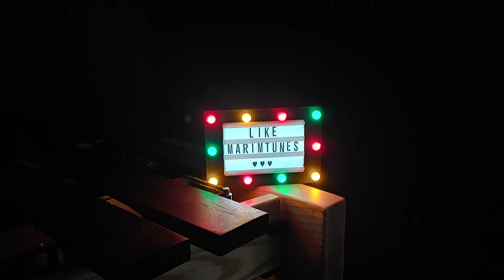Stellar - Ashes (Marimba Cover) Marimba Ringtone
유튜브에서 우연히 알게 된 노래 Ashes!
제가 추천하는 분위기 있는 음악 중 하나랍니다
그래서 마림바로 연주해 봤는데 괜찮나요?

I found out about this song on YouTube. Ashes!
It's one of the songs that I recommend.
So I played Marimba. Is it okay?